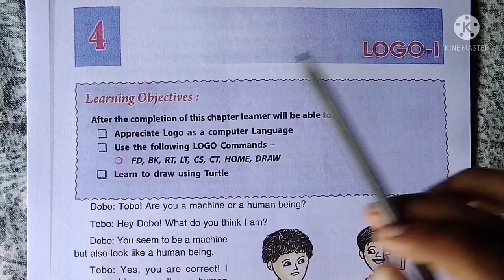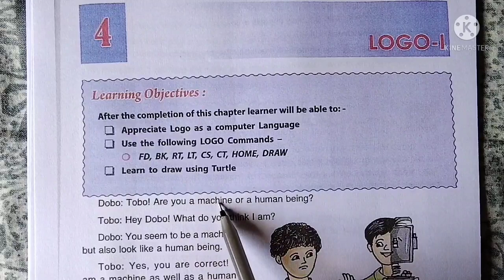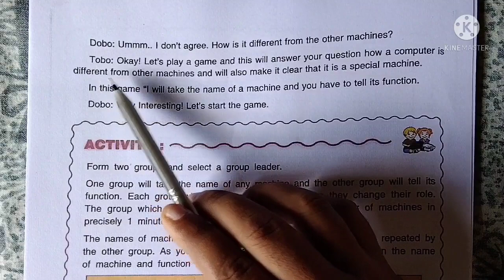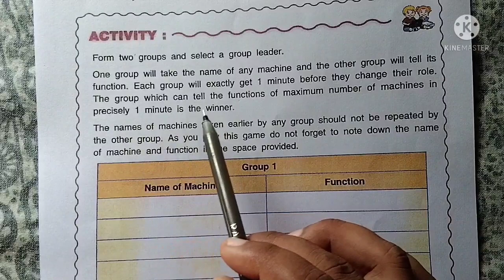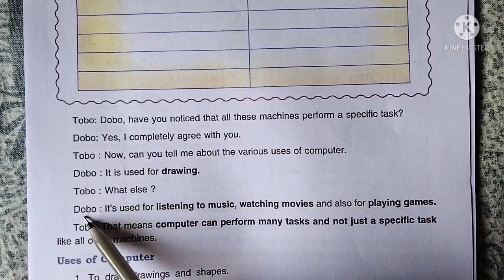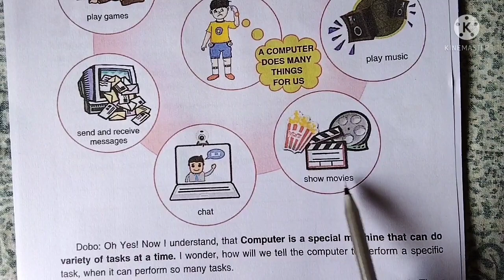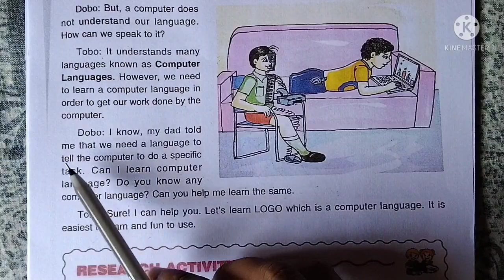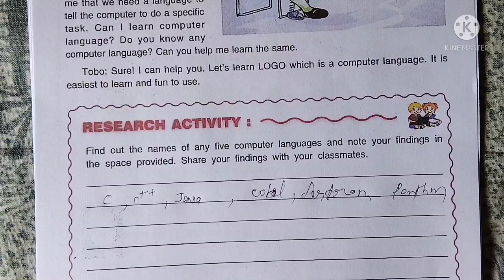Logo🔥Logo-1 Class-4 Computer DAV Chapter- 4🔥Class 4 Computer dav Chapter- 4 Page No - 39 to 43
Logo class-4 computer dav chapter-4 ,
logo 1 dav class-4 computer chapter-4 by sikshapur,
Logo class-4 computer dav chapter-4 explain in  hindi by sikshapur,
Logo class-4 computer dav chapter-4 by Avinash  Kumar,
Logo class-4 computer dav chapter-4 by Avinash Kumar Sikshapur,
dav class - 4  computer chapter-  4 by  avinash kumar sikshapur,
Logo class-4 computer dav chapter-4  page number- 39, 40, 41, 42, 43,
logo computer programing language by avinash kumar,
a computer programing language  logo by avinash kumar sikshapur,
sikshapur,